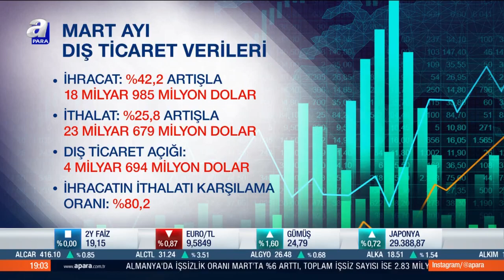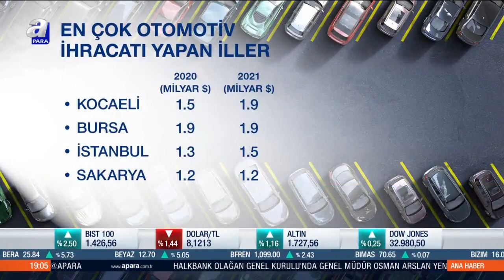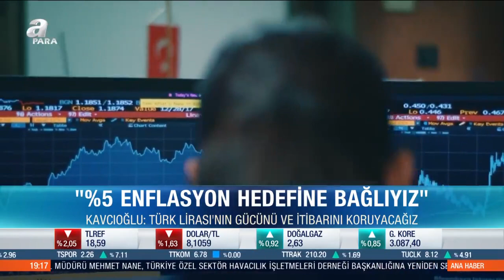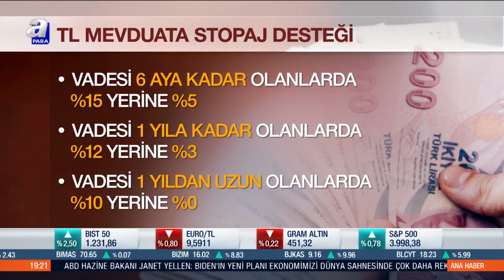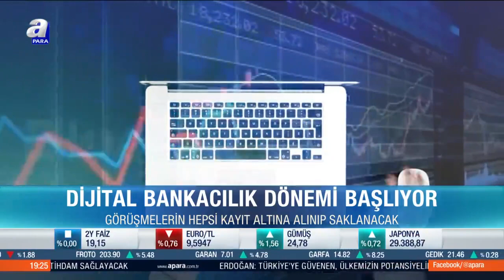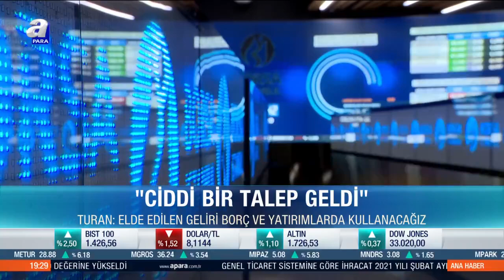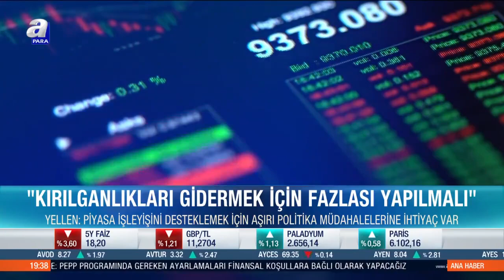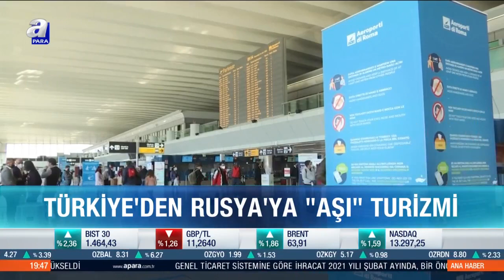Merve Tepe ile Ana Haber / A Para / 01.04.2021